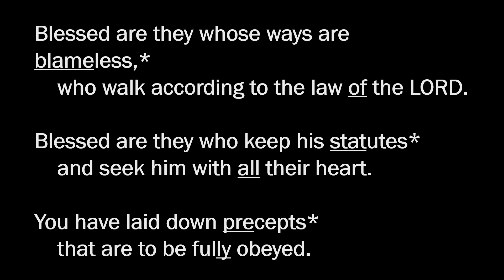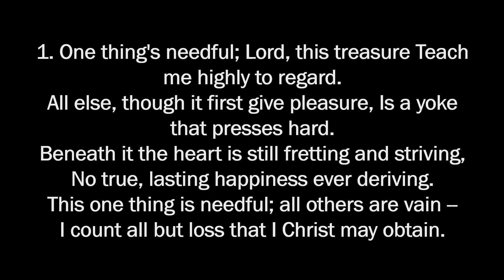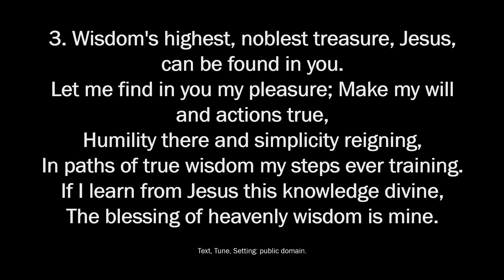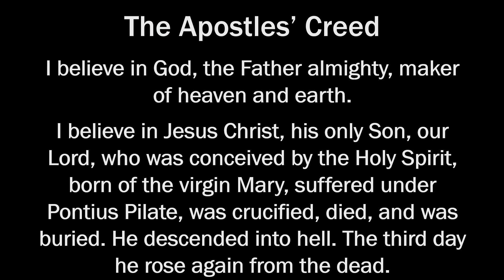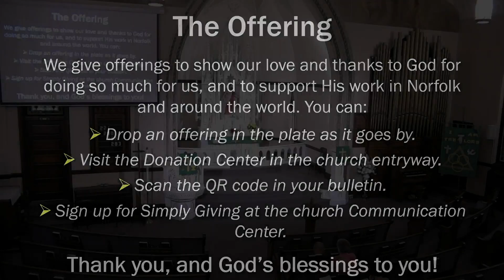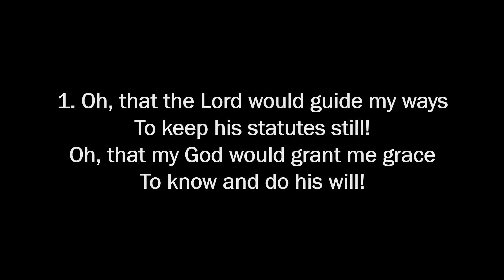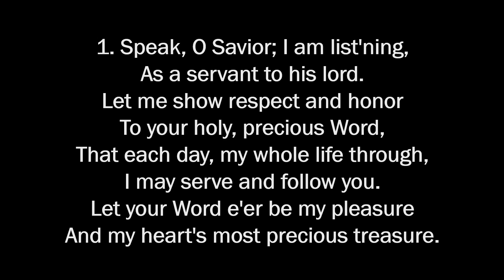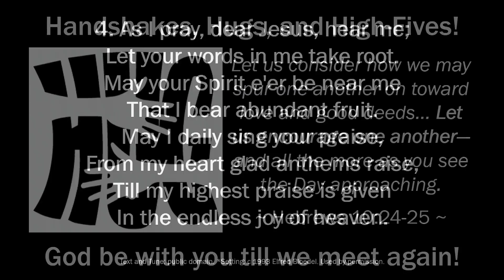Pentecost 9 - Followers of Christ Listen When God Speaks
Pentecost 9 service led by Pastor Mark Reichert.
Date: August 10th-11th, 2019
Service Theme: “Followers of Christ Listen When God Speaks”
Sermon Text and Theme: Luke 10:38-42, "A Feast for the Ages"

For links to service folders and other archived sermon and service videos,